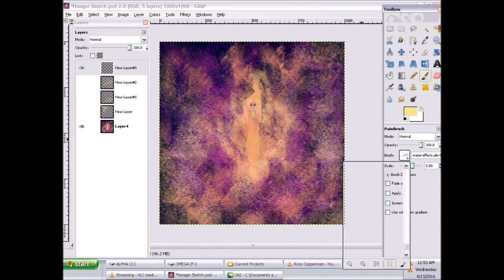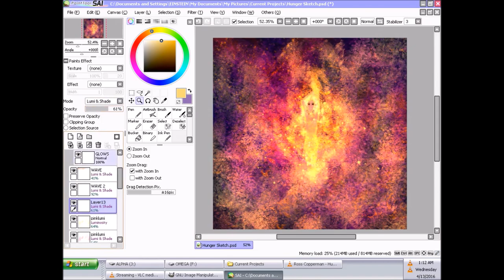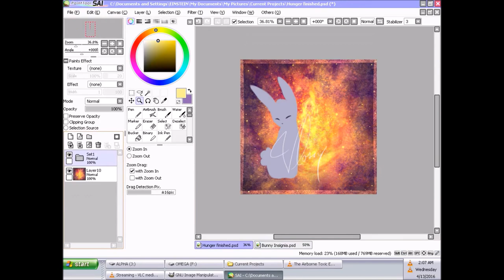Speedpainting ~ Like A Thousand Suns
Another color sketch-thingy! I absolutely love experimenting with different colors and filters, so drawing pieces like this is very fun for me! ^o^

This painting was very inspired by the song Hunger by Ross Copperman! [Haha, if the fact that I listened to the song for almost two hours straight is any indication XD]

I wish I did more speedpaintings, but I always forget to turn the screen recorder on! AGH, one day I'll remember, for sure! XP

Time taken: Approx. 2 hours
Programs Used: Paint Tool SAI and GIMP
Brush credits will be available in the description of the deviation once it's uploaded! :)